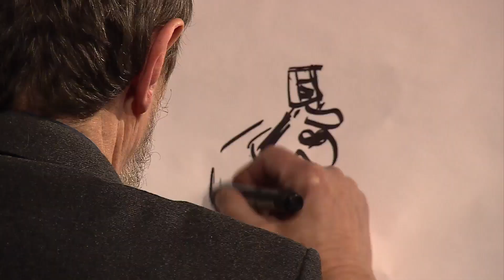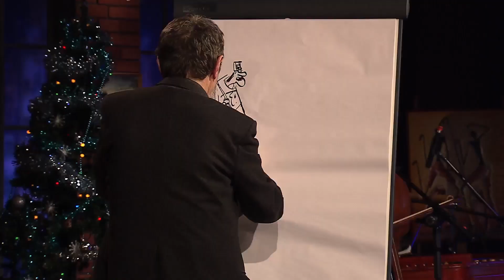Kandráčovci - Dva duby a Montiho Čardáš - Neskoro Večer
Kandráčovci predvádzajú časť zo svojho nevšedného hudobného umenia...

Vopred Vám ďakujeme za LIKE, KOMENTÁR, či SHARE! :)

Neskoro Večer: TalkShow Petra Marcina je najsledovanejšou slovenskou televíznou talkshow. Divákom prináša aj TALK aj SHOW so skvelými známymi, i menej známymi hosťami.
Moderátorom a zároveň tvorcom programu je populárny herec a komik Peter Marcin. Peter do programu vnáša množstvo zábavných prvkov a hostí sa snaží prezentovať vždy len v pozitívnom svetle.

Sledovať v TV nás môžete na Jednotke (RTVS): premiéra SOBOTA 21:45, repríza PONDELOK 17:00, repríza SOBOTA 00:20

Pozrite si aj ďalšie videá, ktoré by sa Vám mohli páčiť na našom oficiálnom YouTube kanáli TU

Dajte nám like a získajte prístup k exkluzívnemu obsahu aj na našom Facebooku TU

LÍSTKY na TalkShow sú v predaji v sieti Ticketportal, natáčanie prebieha v DK Zrkadlový Háj v bratislavskej Petržalke